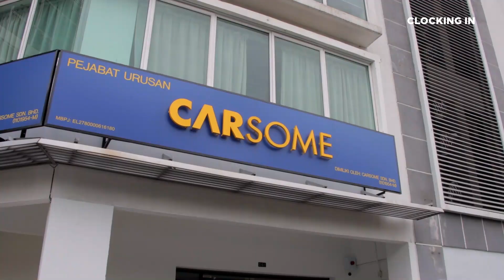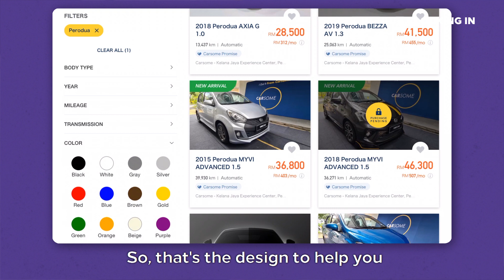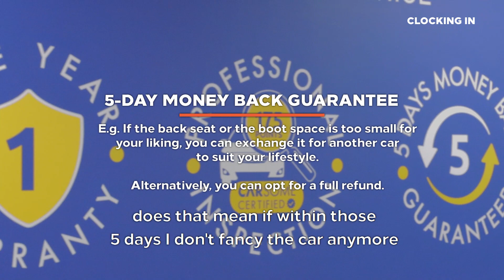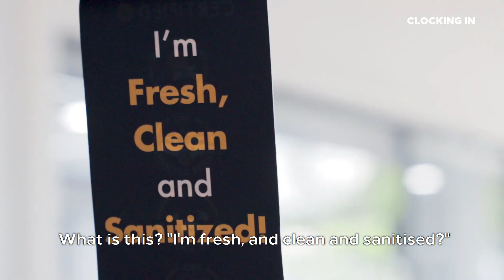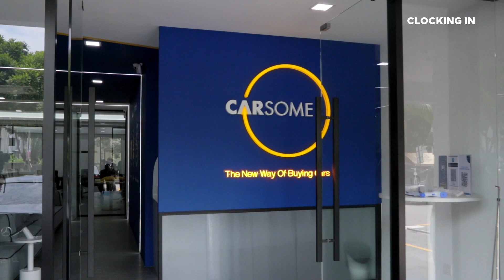Tech And Transparency In Selling Used Cars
You've seen 360° property tours all over the internet, but what if it was possible to have a virtual 360° interior and exterior feel of a car before actually test driving it?

Our host, Daryl clocks in at Carsome Malaysia to find out how purchasing a used car can be hassle-free in this modern era. Stay safe at home, and start shopping for your dream car online by winning a RM300 discount voucher!

Here's how to participate:
1. Go to Clocking In Facebook page to participate. All acceptable entries are on Facebook only.
2. Giveaway entries are from 22nd October to 4th November 2020, 11:59PM. FIVE lucky winners will be chosen on 6th November 2020. Each winner gets to take RM300 off their next car purchase at Carsome!

This is Clocking In, where we clock in with local jobs and events in Malaysia to find out what these career and event are all about.

This is a production by Vulcan Post Malaysia.